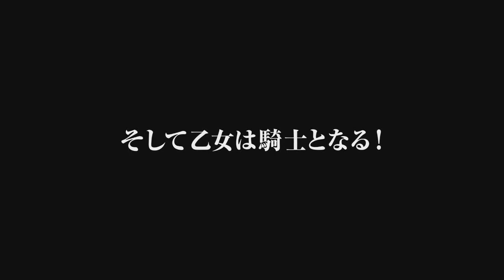『Ulysses: Jeanne d'Arc and the Alchemist Knight』revela nuevo video promocional.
Un nuevo video promocional para el anime Ulysses: Jeanne d'Arc to Renkin no Kishi (Ulysses: Jeanne d'Arc and the Alchemist Knight) serie de novela de Mikage Kasuga, debutó en Crunchyroll Expo, que se celebró en San José del 1 al 3 de septiembre. El video presenta al personaje principal Jeanne d'Arc.

El evento también fue sede del estreno mundial del primer episodio del anime. Yuko Ōno, quien interpreta a Jeanne, y el director de sonido Ryousuke Naya asistieron a la proyección.

El anime se estrenará el 7 de octubre en Tokyo MX a las 10:00 p.m., seguido por Sun TV a las 11:30 p.m., y luego se estrenará en BS Fuji el 9 de octubre, Crunchyroll transmitirá la serie este otoño.